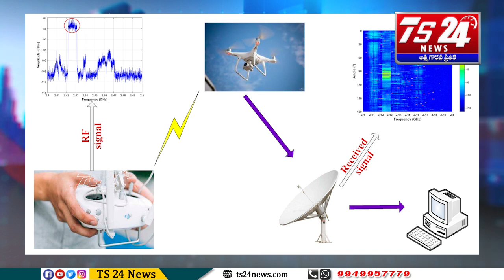శత్రు డ్రోన్లను చీల్చి చెండాడతాయ్‌!|TS24 News